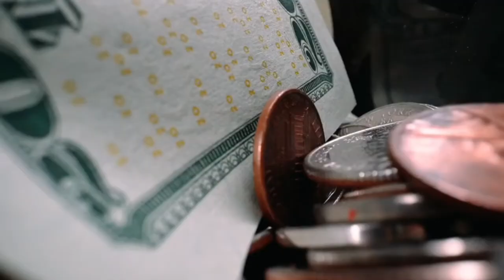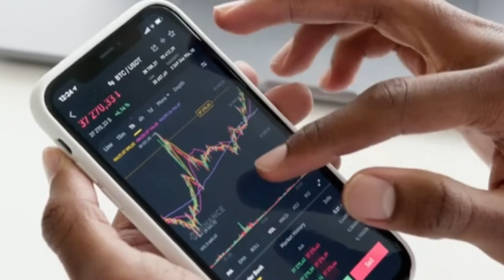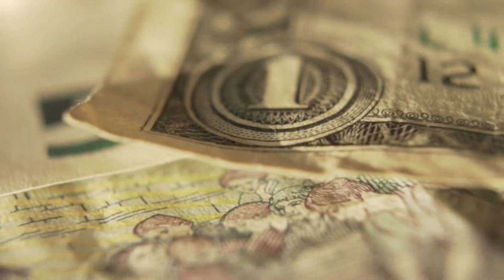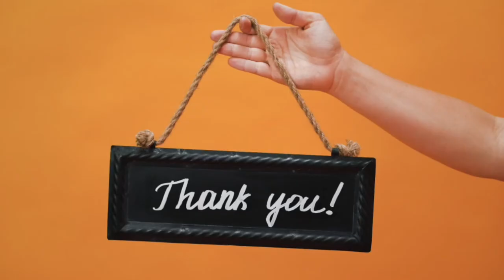1000 व्यूज पर कितने $$ मिलते हैं || YouTube 1000 Views Pe Kitne $$ Deta hai 2022 , YouTube Earning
1000 व्यूज पर  कितने $$ मिलते हैं || YouTube 1000 Views Pe Kitne $$ Deta hai 2022 , YouTube Earning

यदि आप सोच रहे हैं कि YouTubers कितने पैसे कमाते हैं और YouTube 1000 views ka kitna paisa deta hai, तो आप सही जगह पर हैं.

आज ऑनलाइन पैसा बनाने का YouTube आसान तरीका है. लेकिन, आपको video के लिए कितना पैसा मिलेगा? क्या हर Youtuber समान रूप से कमाता है? या यह channel की लोकप्रियता पर निर्भर करता है.

ऐसे कुछ तथ्य हैं जो आप सभी लोगो को जानकारी मिलने वाली है जो Youtube पर आना चाहते हैं. चलिए आप YouTube से कितना कमा सकते हैं और यूट्यूब कैसे पैसे देता है जानते हैं.

Youtube Paise Kaise Deta Hai
हम सब जानते हैं कि Youtube से आप पैसे कमा सकते हैं, लेकिन यह पैसे Youtube कहां से देता है?

इसका जवाब बहुत ही सिंपल है, Youtube आप ही के video से जो पैसे कमाता है उसमें से 55% आपको pay करता है और बाकी 45% अपने पास रख लेता है.

गूगल की तरह यूट्यूब भी अपनी ज्यादातर revenue advertisement से कमाता है. Advertisers Google Adword (now Google ads) के जरिए अपने products और services का promotion करते हैं.

Advertiser Youtube को हर बार किसी विज्ञापन पर click पर भुगतान करते हैं. कुछ clicks का मूल्य $0.05 से लेकर $ 50 से अधिक हो सकता है, यह keyword के competition पर depend करता है.

क्योंकि अक्सर देखा जाता है कि ऐसे कई YouTube channel हैं.

इस मामले में Monu से Sonu अधिक कमायेगा क्योंकि उसके पास views की संख्या अधिक है.

Curious about how much money YouTubers make per view? According to a variety of sources, YouTubers can make anywhere between $0.01 to $0.03 per view with AdSense, with an average of $0.18 per view. However, the amount of money YouTube.com will pay depends on a variety of factors, such as:

The number of views your video receives
The number of clicks an ad receives
Ad quality
Adblockers
Video length
How Much Money Do YouTubers Make Every 1,000 Views?
With the average YouTube pay rate hovering between $0.01 and $0.03 for an ad view, a YouTuber can make around $18 per 1,000 ad views, which comes out to $3 to $5 per 1,000 video views. Forbes also estimates that for top talent, a YouTuber can make about $5 for every 1,000 video views.

With that said, creating a YouTube channel can be a great side hustle, especially if you produce engaging content that attracts a large audience. However, getting to this point can be tough work, and we’ll get more into that later on in this post.

YouTube does not pay you based on the number of subscribers you have on your channel. Subscribers are people who choose to follow your account so that they can have easy access to your latest videos. When you post a video, it will automatically show up on their homepage.

That means you can gain more views and potentially more YouTube money if you place the right ads. So, while YouTube does not pay you based on the number of subscribers you have, they are integral to the number of views your videos receive.

How Much Money Can a YouTuber Make Per Video?
The amount of money a YouTuber can make per video depends on a variety of factors, such as the number of views they accumulate and how many Google ads that are displayed throughout their videos. Using Forbes’s estimated pay rate of $5 per 1,000 views, a YouTube video with 1,000,000 views can make upward of $5,000, which makes being a modern-day influencer a pretty lucrative job! However, as previously noted, these are estimates, and some YouTubers may make more or less depending on the quality of the ad, click-through rate, and other factors.

If you are thinking about making money as a YouTuber, then you might be wondering how much you can earn. After all, if you are going to put in the work, you want to make sure that it is worth your time.

What Is a YouTube Calculator?

A YouTube calculator is a simple online tool that calculates an estimate of how much money you can earn from your YouTube channel.

Calculating your potential earnings from YouTube is a great way to see if it is worth your time to start a channel and begin creating videos for certain niches. It can also help you set realistic expectations for the average earnings you can expect.